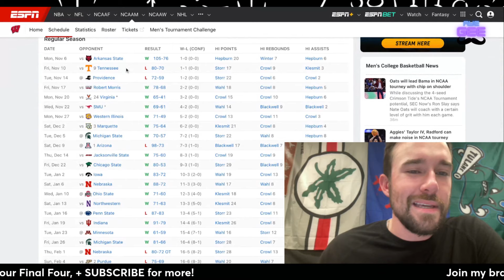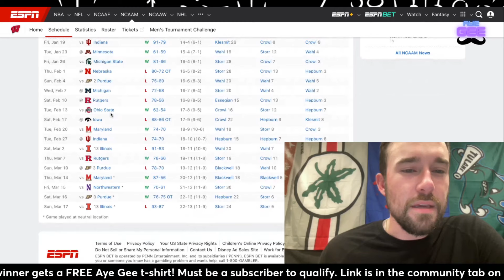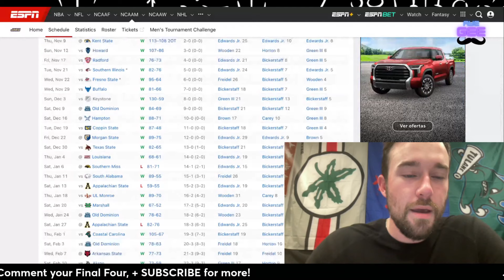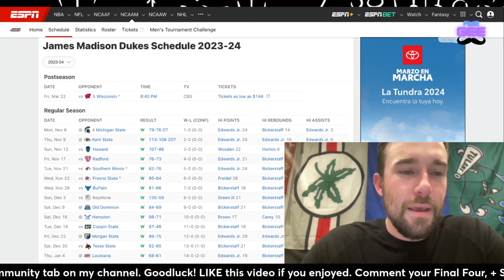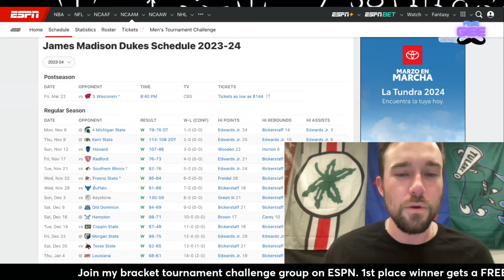Wisconsin vs James Madison - Breakdown, Preview, Pick, and Prediction!